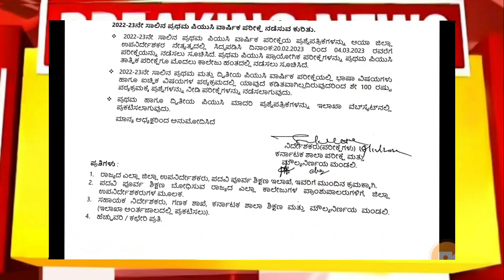PUC BOARD|1St PUC EXAM|BIG UPDATE TODAY|students solution